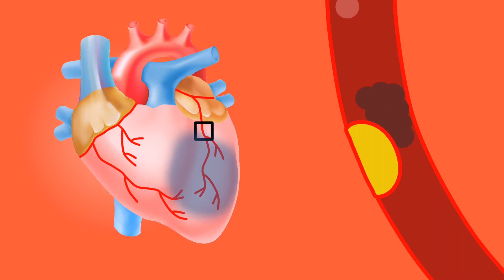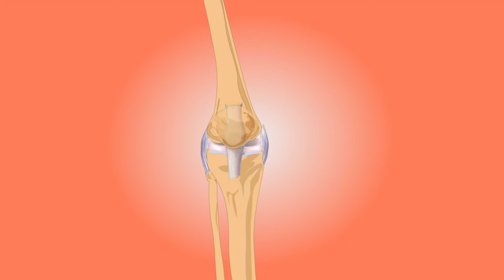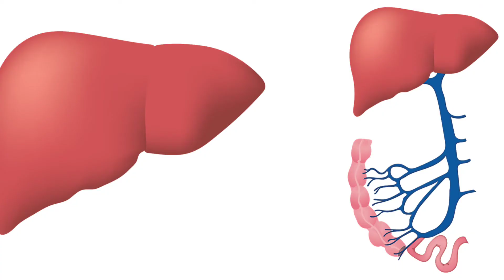Health benefits of spinach#পালংশাকের উপকারিতা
Health benefits of spinach:
  পালংশাকের উপকারিতাঃ
পালংশাকে প্রচুর পরিমানে ভিটামিন ও মিনারেল রয়ছে,যেগুলি আমাদের শরীরে নানা রোগ প্রতিরোধক
ক্ষমতা তৈরি করে - এ সম্পর্কে বিস্তারিত জানতে পুরো ভিডিওটি দেখবার অনুরোধ রইল। বেশি পরিমাণে পালংশাক খাওয়া ঠিক কিনা ভিডিওটি দেখে সে বিষয়েও জানতে পারবেন।

নিয়মিত পালংশাক খান এবং সুস্থ থাকুন।

ধন্যবাদ।
পালং শাকের উপকারিতা
পালংশাকের উপকারিতা
পুষ্টিগুণে ভরপুর পালংশাকের উপকারিতা জানুন
পালং শাকের অপকারিতা
পালং শাকের উপকারিতা ও অপকারিতা
পালংশাক
পালংশাকের পুষ্টিগুণ
পালং শাকের উপকারিতা এবং পার্শ্ব প্রতিক্রিয়া
পালংশাকের উপকারিতা
পালং শাক এর উপকারিতা
সুপারফুড পালংশাকের উপকারিতা
পালংশাকের স্বাস্থ্য উপকারিতা
পালংশাক খাওয়ার উপকারিতা
পালং শাকের অসাধারণ কিছু উপকারিতা
কেন খাবেন পালং শাক
৩০টি উপকারিতা
পালংশাকের পুষ্টিগুণ ও স্বাস্থ্য উপকারিতা